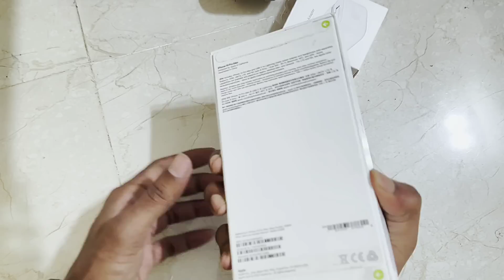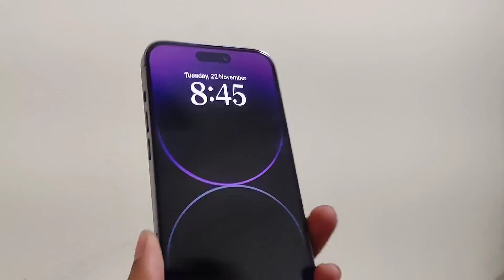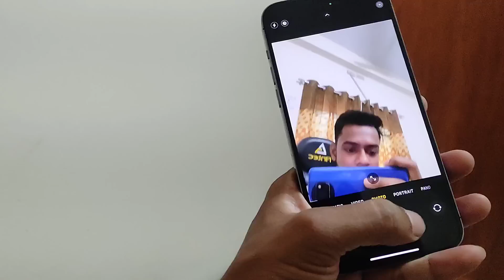বি*চি বিক্রি করে IPhone 14 Pro Max কিনতে গেছিলাম🤣বাকিটা ইতিহাস🤪Unboxing IPhone 14 Pro MaX 2F LoL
কিডনি বিক্রি করে IPhone 14 Pro Max কিনতে যেয়ে চরম বিপদে পরলাম😭Unboxing IPhone 14 Pro Max🥰

তুমরা সবাই এই ভাইটাকে সাপোর্ট কইরো..

সবাই ভালো থেকো..Take care